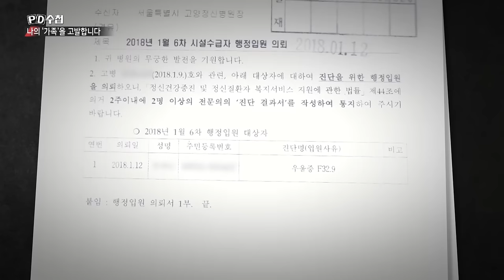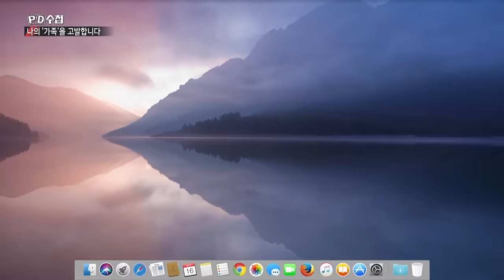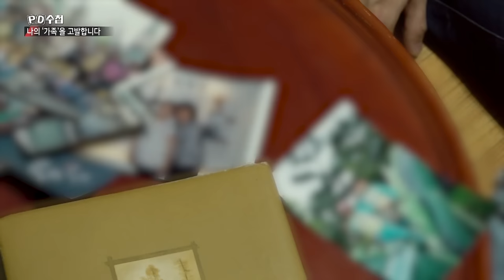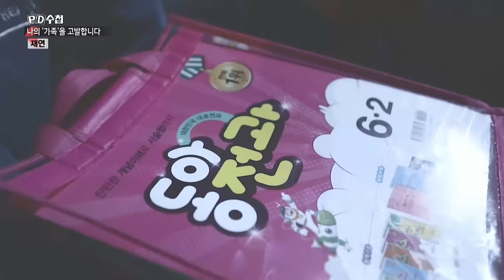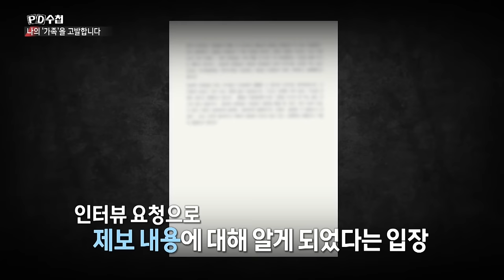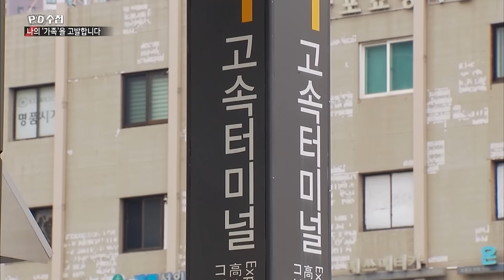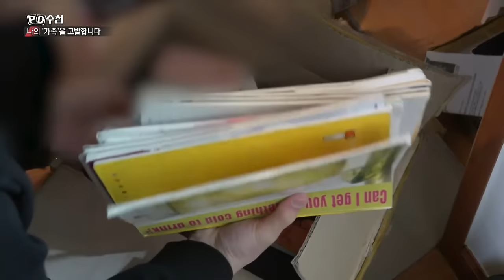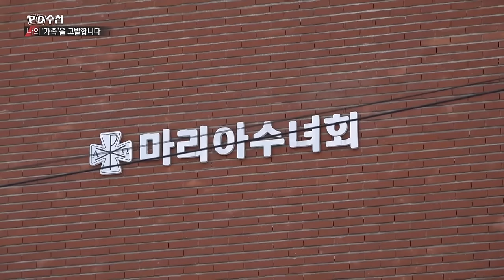나의 '가족'을 고발합니다 - 전반부 - PD수첩 MBC 2022년1월25일 방송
학대, 강제노동, 투명인간 취급
보육원 수녀/교사의 아동학대 의혹